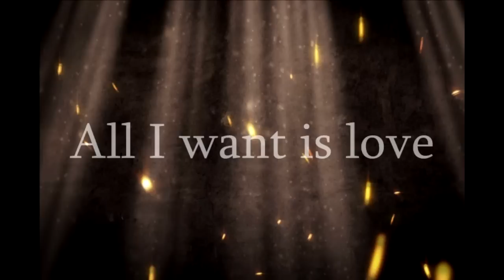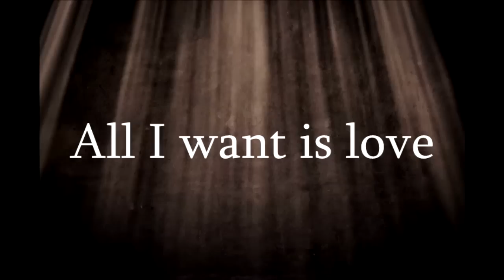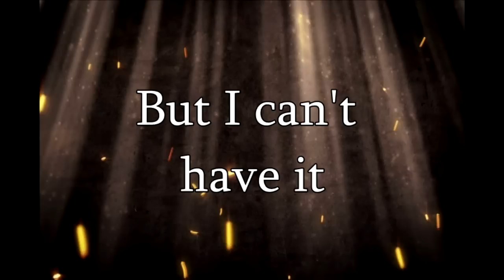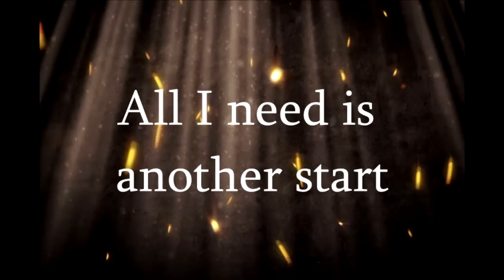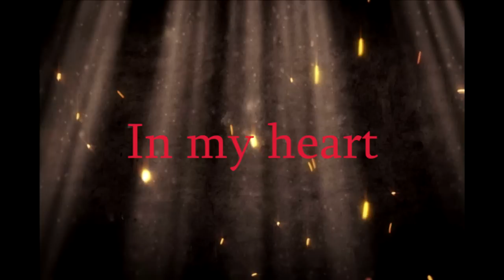Doris Bizetić Nygrin - All I Want (lyrics video)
Sa 2.kant-autorskog albuma ''Intimate Details''